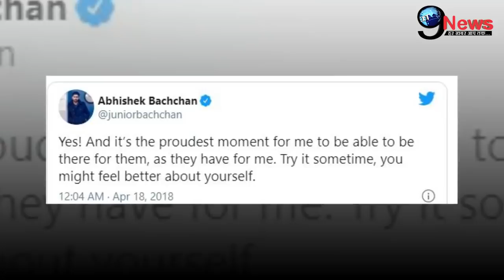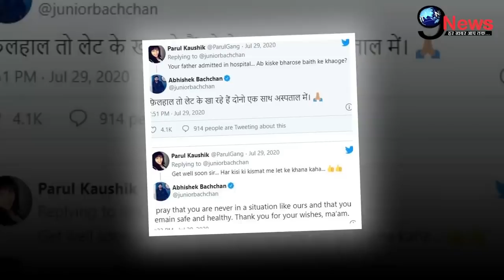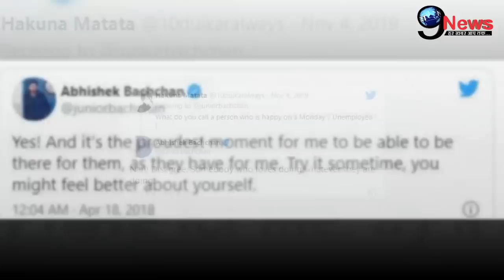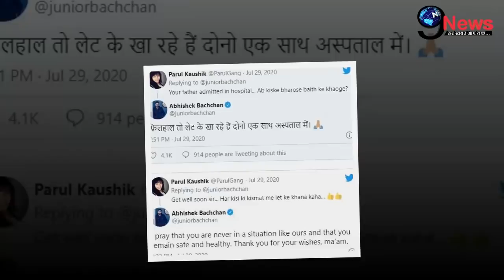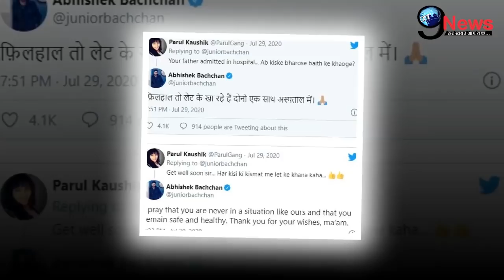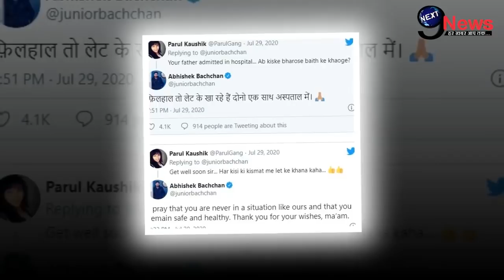बीमार अभिषेक बच्चन के खिलाफ आई बेहद बुरी खबर, अस्पताल में दर्दभरी हालत